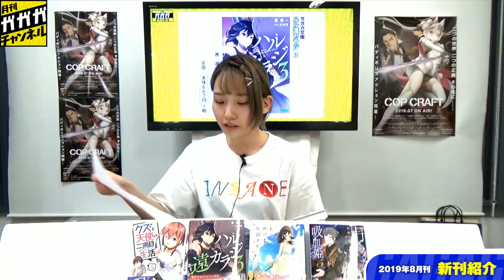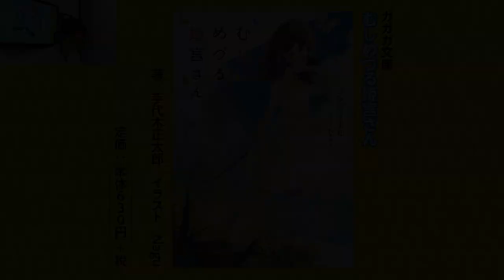【2019年8月新刊紹介】本日発売！ガガガ文庫のコーナー【月刊ガガガチャンネル】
ガガガ文庫の新刊紹介コーナー！

パーソナリティの天海由梨奈さんが、ガガガ文庫の新刊あらすじをバッチリ紹介します。

■8月新刊リスト
・クズと天使の二周目生活（セカンドライフ）５
・月とライカと吸血姫（ノスフェラトゥ）５
・ハル遠カラジ３
・むしめづる姫宮さん

■「月刊ガガガチャンネル」とは？
毎月18日ごろ、ガガガ文庫の新刊発売日にniconico「ニコニコチャンネル」内の「ガガガ放送局」及びYouTubeチャンネル「ガガガ文庫公式チャンネル-ガガガch!!!」より放送している、生放送番組。
パーソナリティは声優の天海由梨奈さん。新刊情報をはじめとして、ガガガ文庫にまつわる最新情報をお届け!!
ガガガ文庫作家、時には編集部員も出演。思いがけない豪華ゲストの登場も!?
ライトノベルファンもアニメファンも、そうでない人も必見！